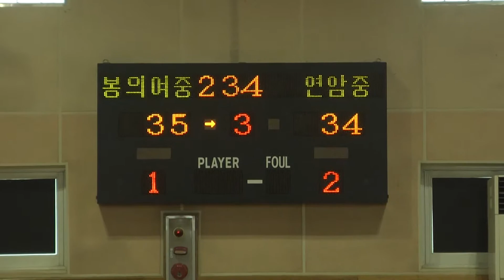2012년 제37회 협회장기 봉의여중 연암중 3q